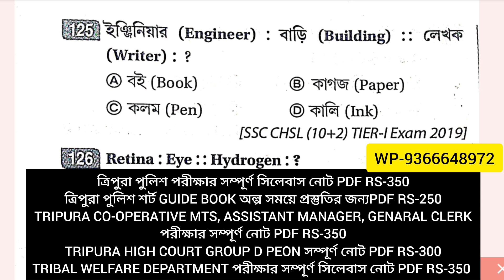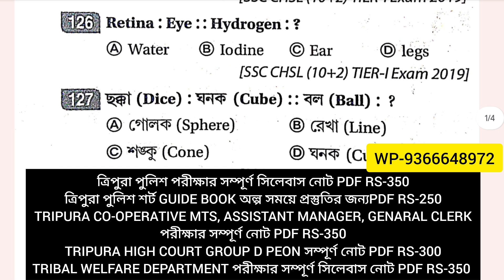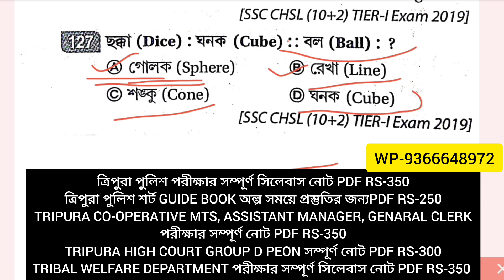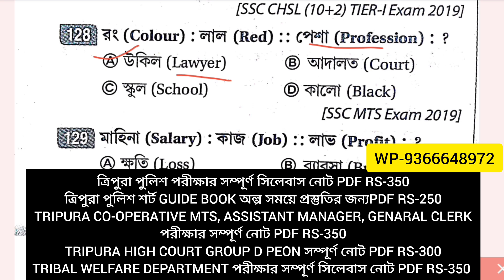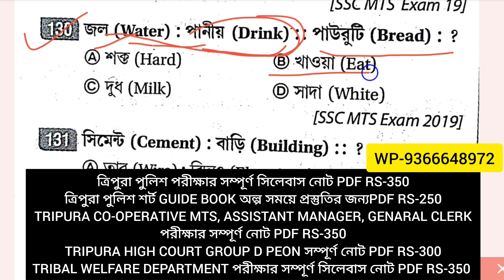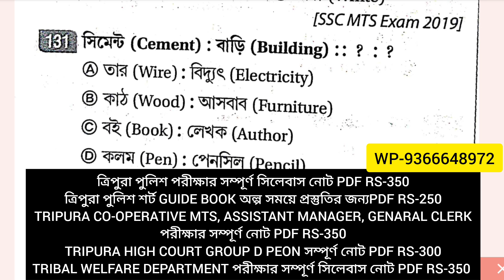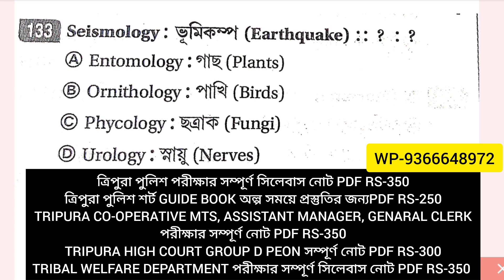ত্রিপুরা পুলিশ Reasoining Class || Analogy সাদৃশ্য || Tripura Police || Ssc Gd || Tribal Welfare